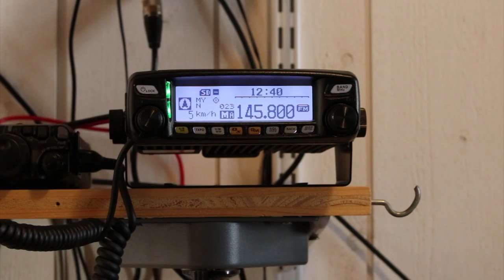F4GVE - Thomas PESQUET FX0ISS en contact avec Saint-Amand-les-Eaux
Écoute d'un contact radioamateur entre l'ISS et la France (contact ARISS du 31 Décembre 2016).

L'astronaute français Thomas PESQUET (FX0ISS), à bord de la Station Spatiale Internationale (ISS), répond aux questions des élèves de l'IME Léonce Malécot à Saint-Amand-les-Eaux (59) et le Groupe Scolaire Georges Wallers dans le cadre du programme ARISS.

La liaison a été réalisée entre FX0ISS et F4KJV sur 145,800 MHz en FM.

Ma station :

Yaesu FTM-100 et antenne omnidirectionnelle demi-onde à 10 m au-dessus du sol.

Lieu de réception : Haute-Savoie (74)
Locator : JN35jw